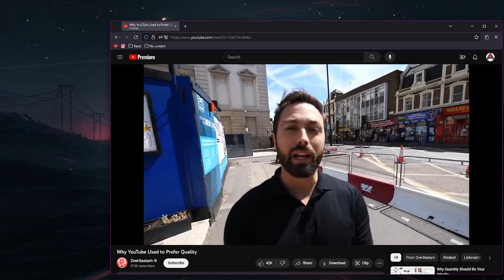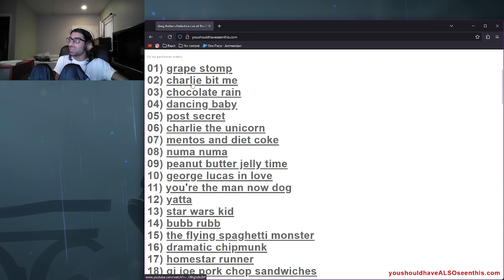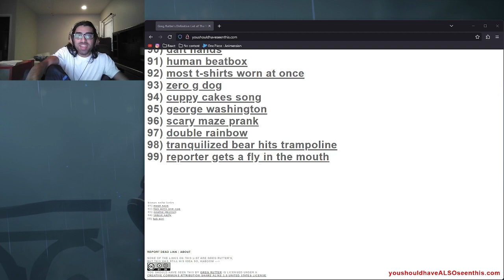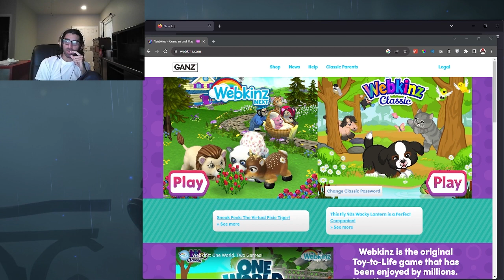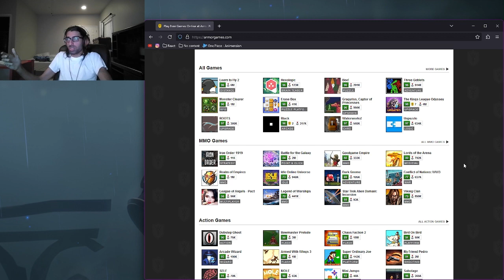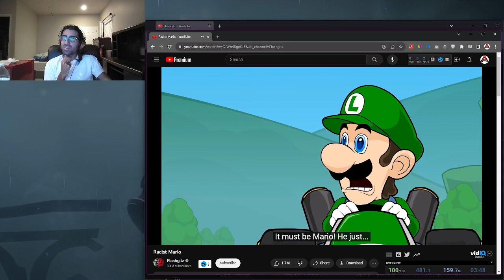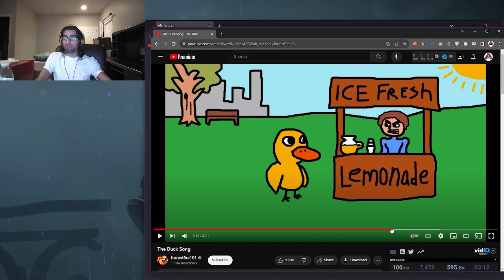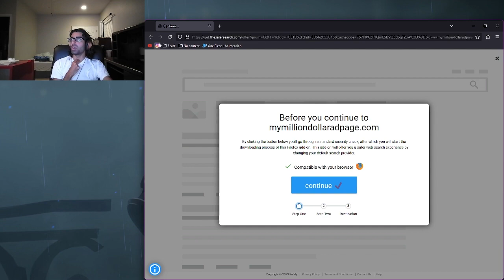2023-7-27 Growing up with internet in the early 2000s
Negative connotation -

Life is about balance pt. 2 -

--Timestamps--
00:00